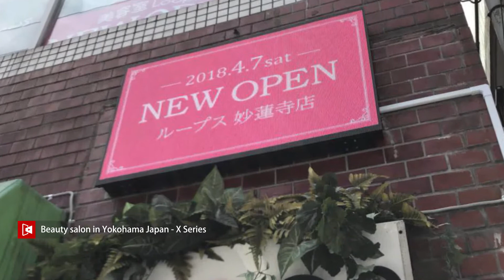XMOZU LED SCREEN projects around world,with ultra thin and light weight,are very popular in clients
As the leading provider of transparent LED screen in China, YIPLED is the first company to provide smart transparent LED display overall solutions.